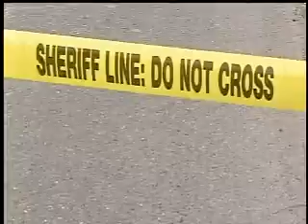Residents react to shooting north of palmview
"It was just chaos. it was crazy!" 'Stacy' exclaimed.
She said the events unfolded in front of her eyes. She said she watched as Hidalgo County Sheriff deputies swarmed through her neighborhood—guns drawn—in hot pursuit of two armed suspects allegedly involved in a home invasion.
"We got scared." 'Stacy' recounted.
"There was a lot of shooting going on over there. I heard everything. like seven or eight shots."
That exchange of gunfire was first from the alleged suspects and then finally Hidalgo County Sheriff Deputies.
"He made a motion as that he was going to shoot our deputy and we discharged more than one time and hit the alleged home invader," Sheriff Lupe Trevino explained.
When the smoke cleared no deputies were injured, but one of the suspects was shot---he later died at the hospital.
Stacy told Action 4 News that shootings are a common occurrence in her neighborhood. Just last week, she said, there was a shooting just a few streets down from where she lives.
            "It happened going toward mile 5...but there has been shootings here too," Stacy said.